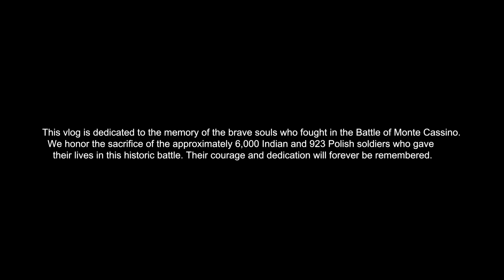Meeting India's PM Narendra Modi for the First Time in Poland!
We had the incredible honour of meeting Prime Minister Narendra Modi. It was a proud moment for us as we got to personally greet the leader of our nation. Watch as we capture this special moment with the PM of India!